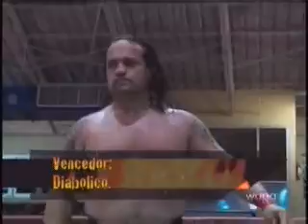WWC SE Sab 11-19-11 Seg 3.wmv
Programa SúperEstrellas, sábado, 19 de noviembre de 2011. Tercer segmento.